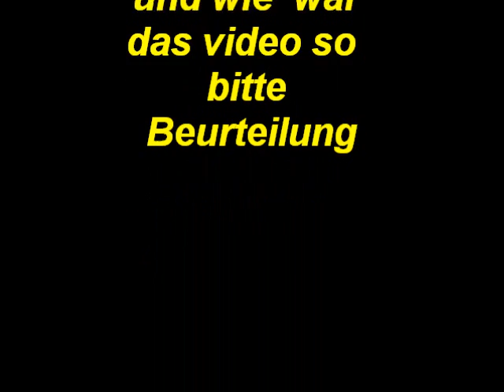BioGasAnlage Blumendrof im Jahr 2010 Teil 1